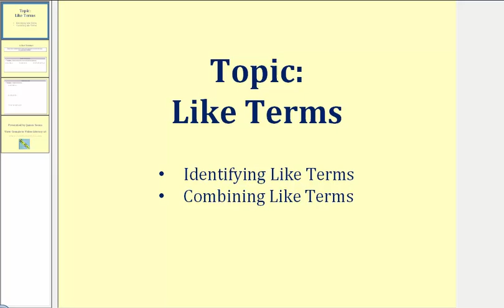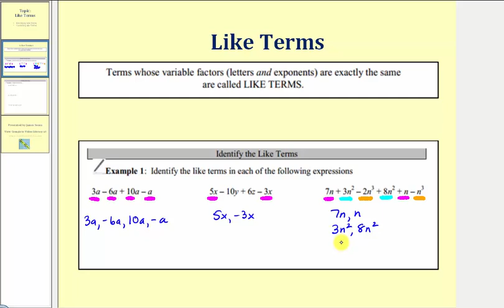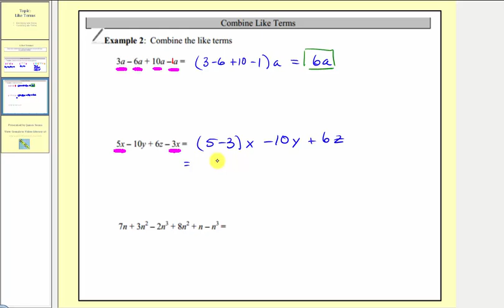Like Terms (L2.3)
This video explains how to identify and combine like terms.
Video content created Jenifer Bohart, William Meacham, Judy Sutor, and Donna Guhse from SCC (CC-BY 4.0)